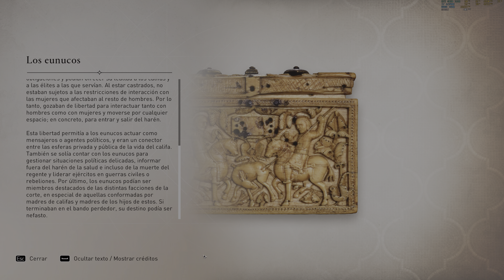Assassin's Creed Mirage "Sirviente y farsante" PC/ES/4K HDR/Max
Campaña del videojuego Assassin's Creed Mirage en PC con resolucion 4K HDR y detalles al maximo (DLSS Calidad). Espero que les guste.